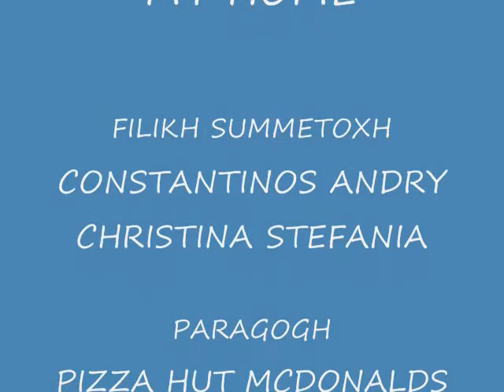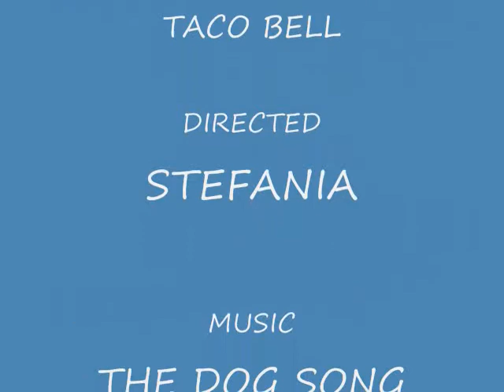I LOVE YOU MY LITTLE PUPPY XX